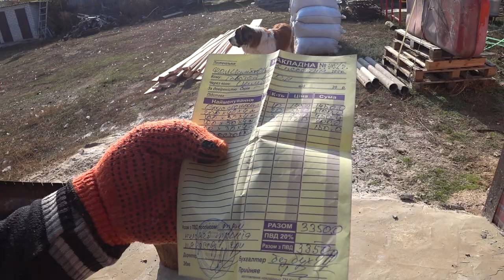💥3350-отдал за машину,с доставкой , окна с холодильника, готовлю бойню